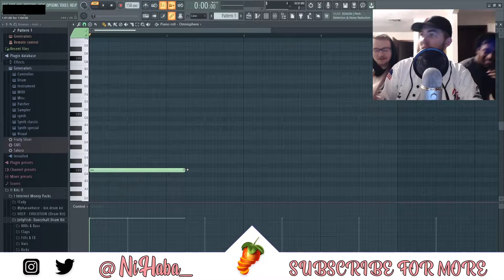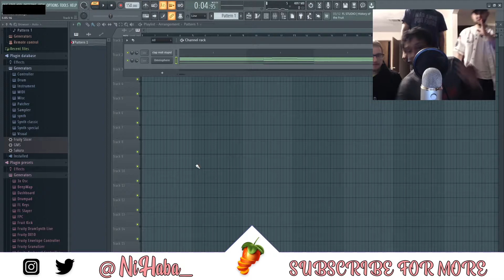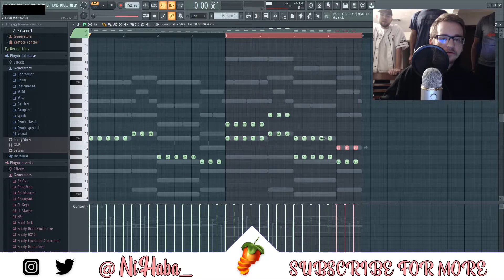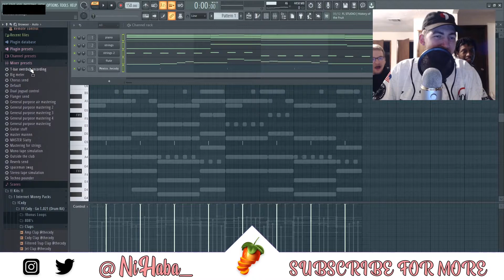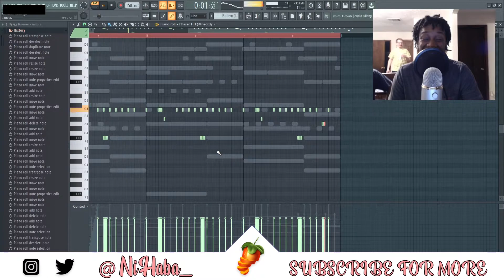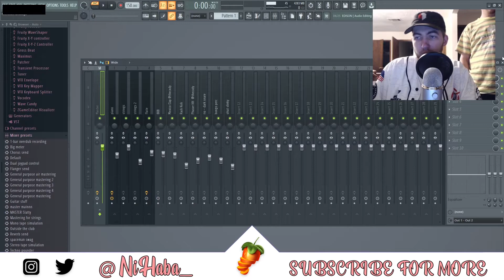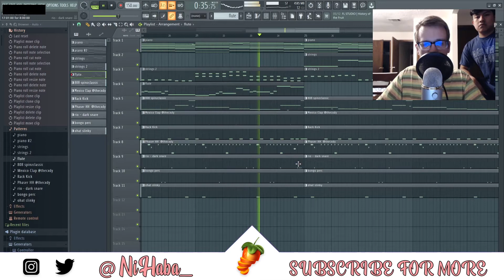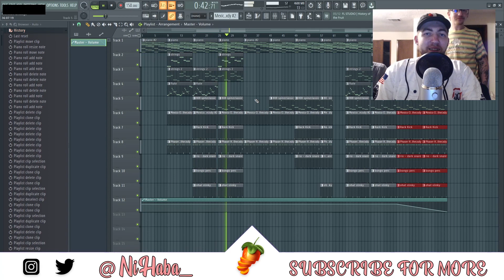How to Make HARD Melodic Piano Beats Ft. Xander Beats, Zer0, and Drvke Beats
Constructive Criticism is always welcome in the comments! Let me know what you thought of the video and what I can improve on! Thanks